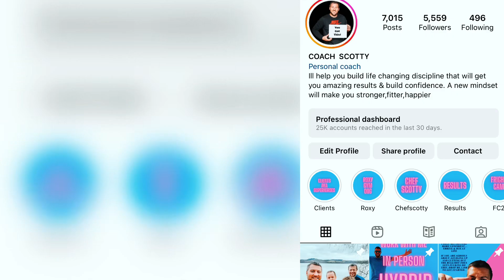Balling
Join me on my adventures of work, working out, travel, basketball & day outs with Roxy